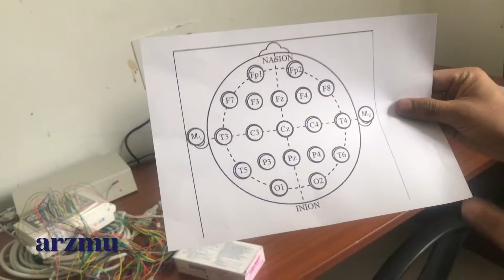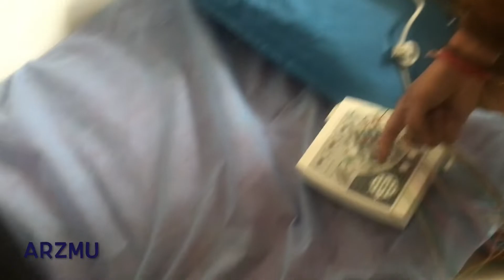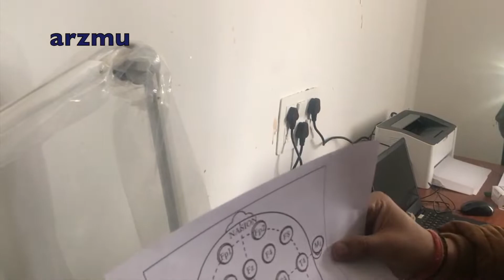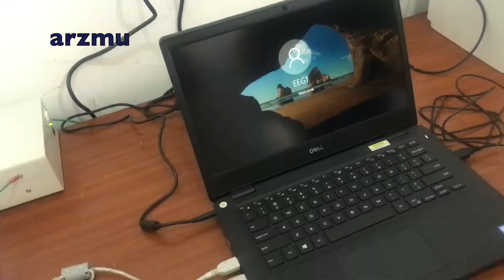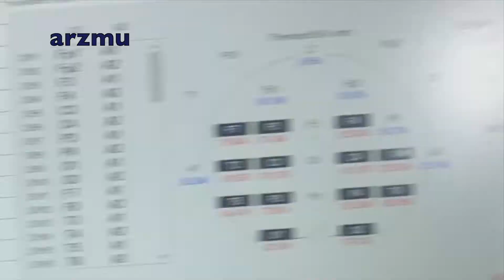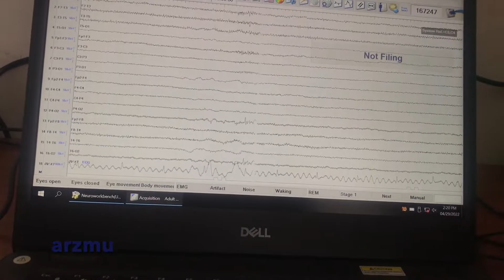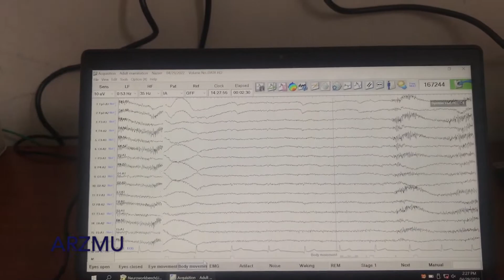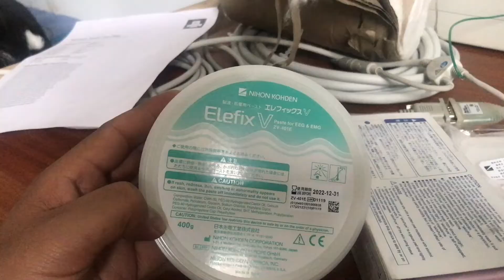EEG | Electroencephalography | Important test in neuroscience | Detail procedure while doing EEG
Electroencephalography (EEG) is a method to record an electrogram of the electrical activity on the scalp that has been shown to represent the macroscopic activity of the surface layer of the brain underneath. This video shows in detail about the procedure of doing an EEG.